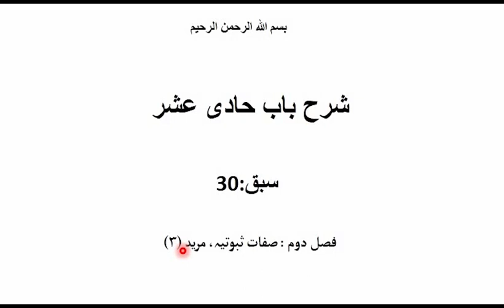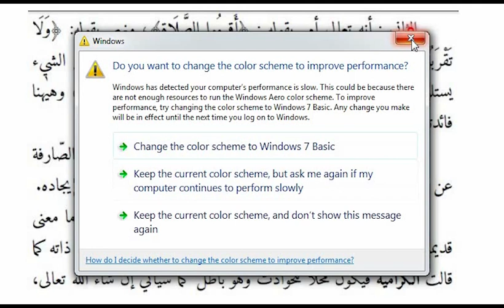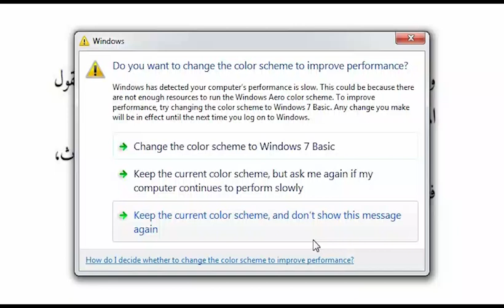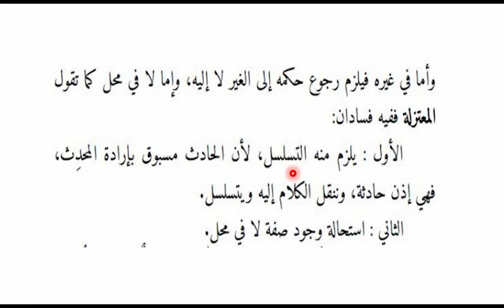سبق 30۔ فصل دوم ، صفات ثبوتیہ ، مرید 3 Sarhul Bab Al Hadi asrah lesson 30